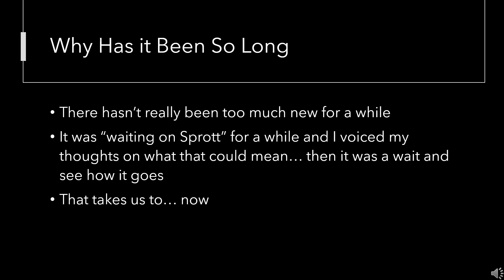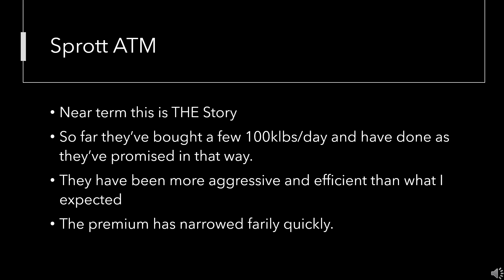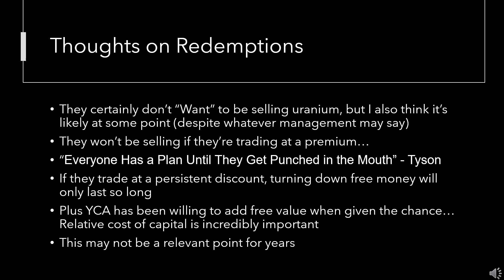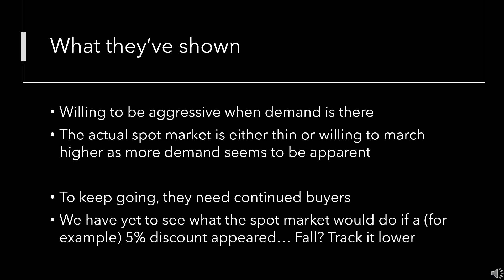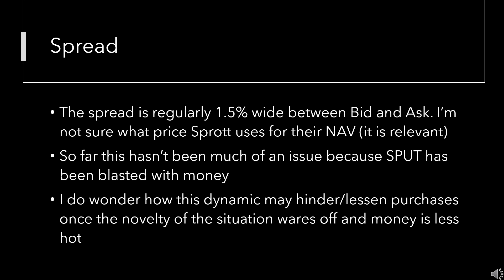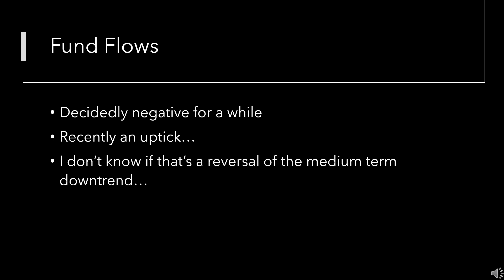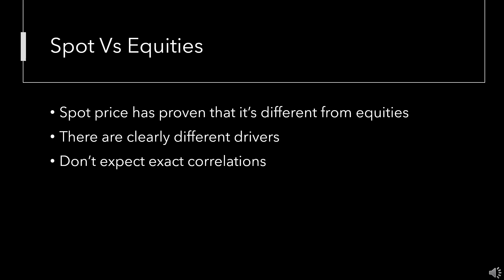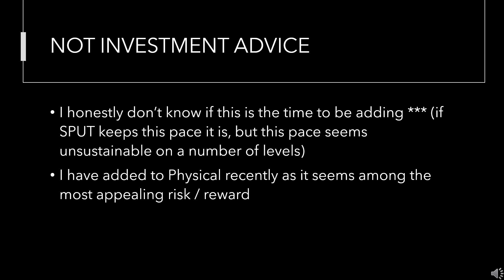Uranium Update September 2021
Blog (NEW & we'll see how it goes): deepvalueco.blogspot.com